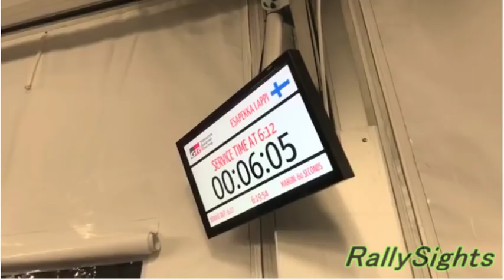WRC Rally Sweden 2018 Service Park Torsby Toyota Yaris Ott Tänak Esapekka Lappi Jari Matti Latvala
Toyota Yaris WRC ROAD to VICTORY
TOYOTA GAZOO Racing WRT WRC Season 2018
Ott Tänak - Martin Jarveoja
Jari Matti Latvala - Miikka Anttila
Esapekka Lappi - Janne Ferm
RallySights Presents
Rallying and Legendary Drivers